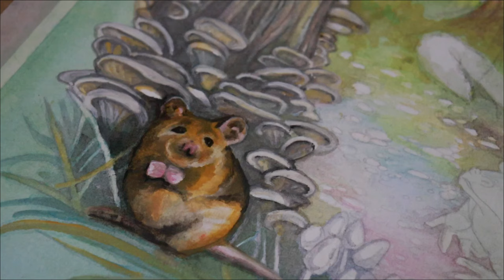Cosy Autumn Painting Vlog || Mushroom Woodland || Pt 1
The gentler, colder, brisker weather is here. It is time to relax, keep warm, and turn within. I am enjoying some down time with this watercolour and gouache project. It is nice to sink deeply within this mossy woodland. And I thought I'd share my journey. Coffee optional.

Hope you enjoy this adventure

Music You Tube
Layer Cake - John Pattituti